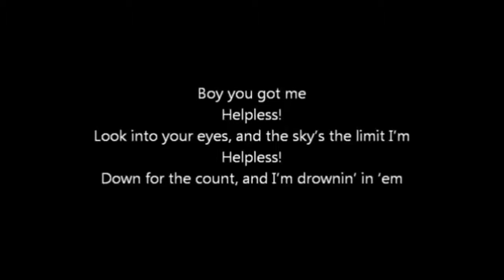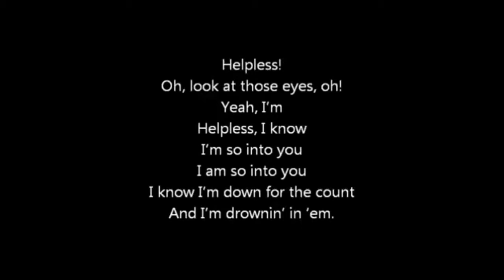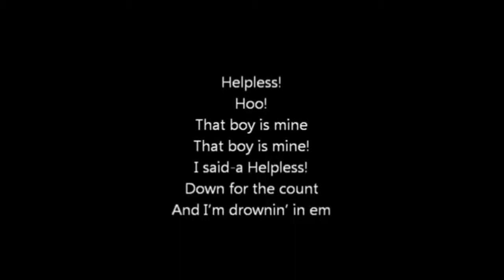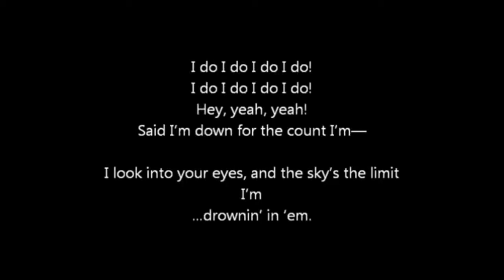Helpless - Hamilton ¶ julietcovers ¶